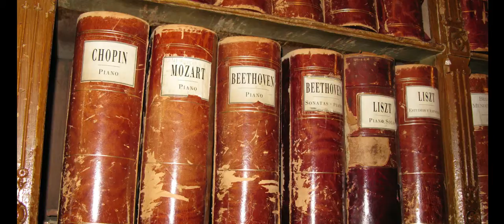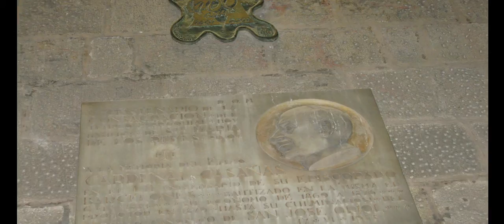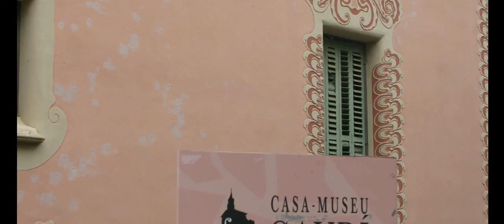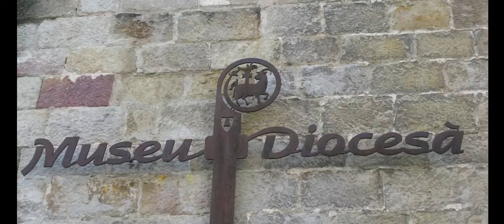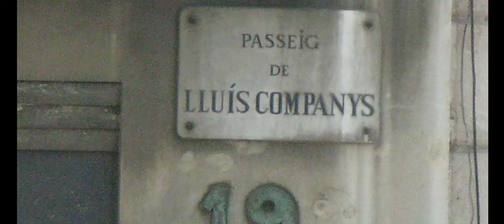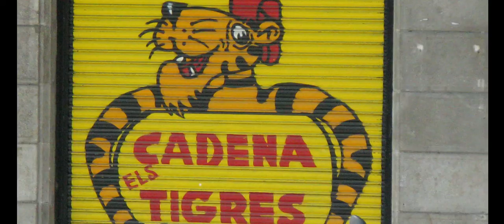אסופת תמונות 31